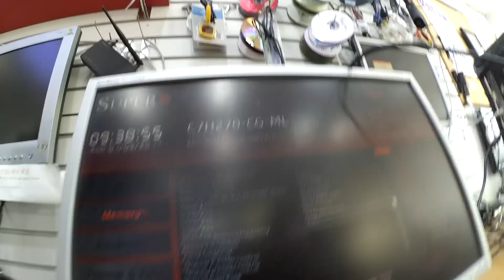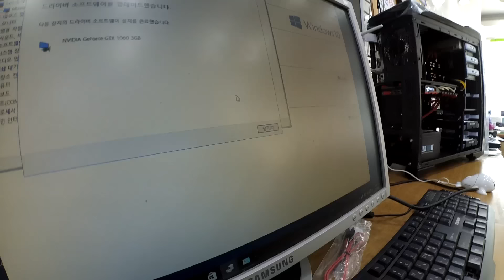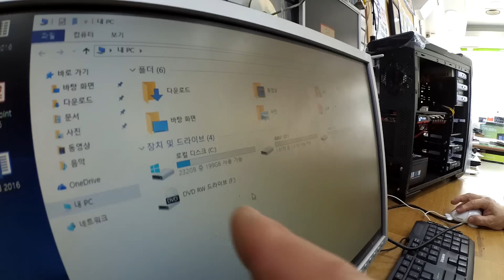73세 어르신께서 생애 처음으로 직접 컴퓨터를 조립하셨는데, 너무 잘하셔서, ヽ(ﾟ〇ﾟ)ﾉ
처음으로 조립을 하셨다는데.. 잘못된 부분을 봐달라고 가져오셨지만
믿을 수 없을 만큼 너무 꼼꼼하게 잘하셔서,,w(ﾟｏﾟ)w
감히 제가 한마디 거들 부분이 전혀 없네요.
저도 이제 노안이 오기 시작했는데,  그 연세에 조립을,, 그것도 한번도 해보지 않으셨다는 컴퓨터 조립을 이렇게 완벽하게 해내시다니.